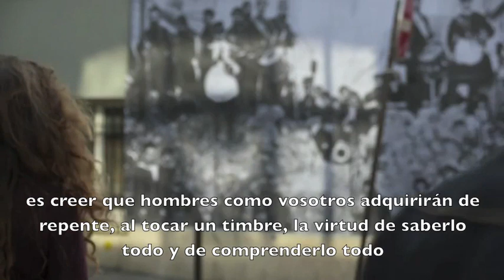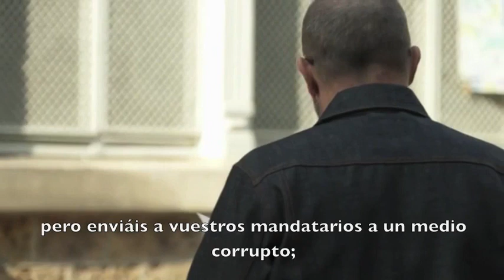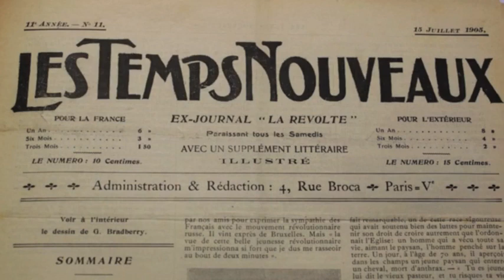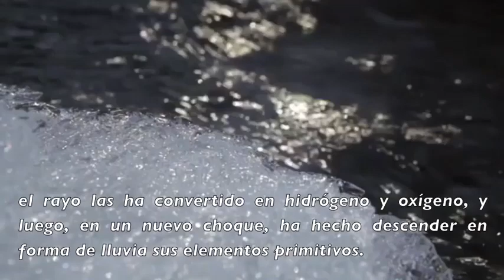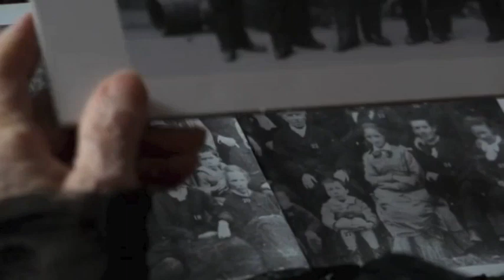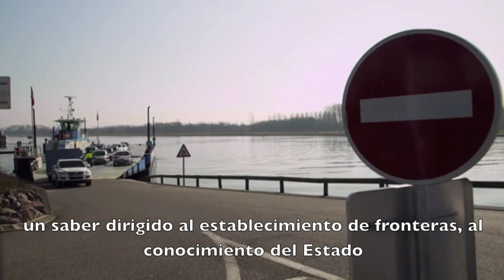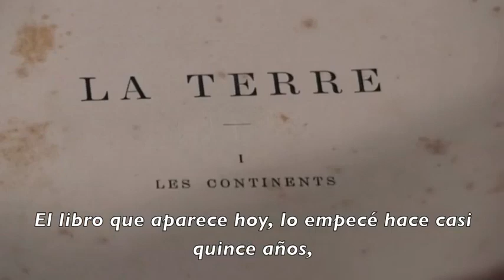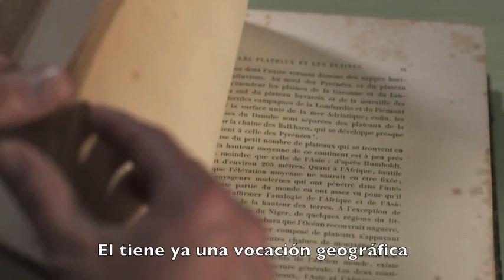Élisée Reclus, Passion du Monde - Nicolas Eprendre (2012), 52 min. sub. castellano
« La Passion du Monde » anime le parcours et l’oeuvre de Elisée Reclus, géographe et anarchiste français (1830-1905). Le film de Nicolas Eprendre fait le portrait d’une personnalité peu banale, tout à la fois grand voyageur, scientifique reconnu et homme de conviction. Les photographies de Nadar nous transmettent un regard plein de bonhomie et d’acuité. La voix de Carlo Brandt donne vie à des pages qui mêlent poésie et humour, pensée scientifique et politique.

Hélène Sarrazin (biographe), Kenneth White (écrivain), Philippe Pelletier et Federico Ferretti (géographes), dressent tour à tour la figure d’un homme qui nous est proche, et dont les analyses font échos aux nôtres en ce début de 21 siècle.